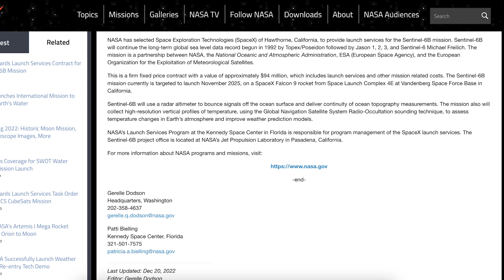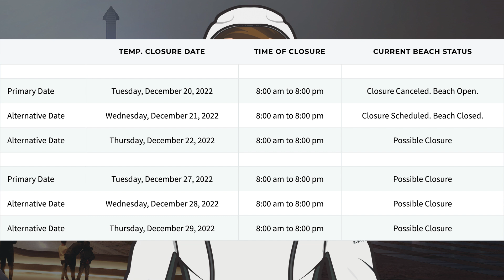SpaceX Starship Updates! Starbase Work Continues! TheSpaceXShow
Welcome to the latest SpaceX Starship updates video from TheSpaceXFans. We have a short video with just a couple of updates for the standard SpaceX news. Over in Boca Chica, the Starbase work continues! Sit back and enjoy!

Nic Ansuini & NSF Robotic Camera. Ship and Booster Quick Disconnects Tested for Launch | SpaceX Boca Chica. YouTube. NASASpaceflight. December 20, 2022.